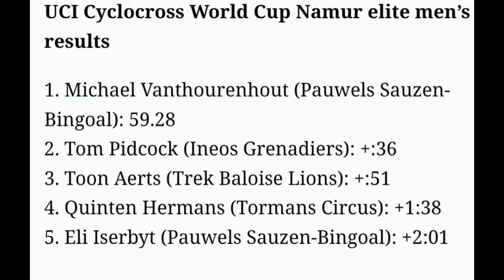Michael Vanthourenhout Wins | 2021 Namur Cyclo-cross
MichaelVanthourenhout | Rnd. 12

4.3" Screen Display Bike Mirror, (Rear View Camera 145° View)

Michael Vanthourenhout from Belgium wins at Namur. His first World Cup win this season.

Vanthourenhout was quoted saying "This is the biggest victory of my career, it’s beautiful. I felt at the beginning I was very strong and at the end I believed in myself. I saw Tom (Pidcock) was strong on the uphill sections but in the off-camber section I was maybe the strongest in the race and that gave me a boost to give it all. I didn’t see it (Pidcock’s crash) but I focussed on myself and I was just fully focused for the victory."

Classification

1  Michael Vanthourenhout (Bel) 59'28"
2  Tom Pidcock (Gb) +36"
3  Toon Aerts (Bel) +51"

Music
1.
2. Splice app (GoPro)